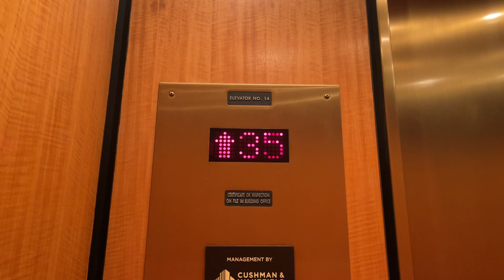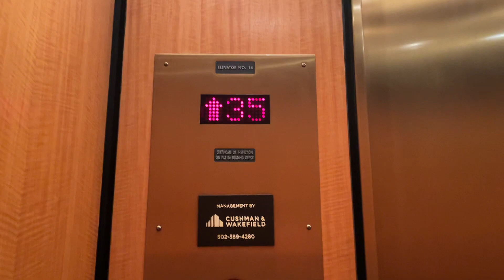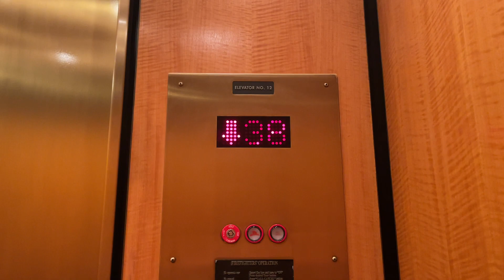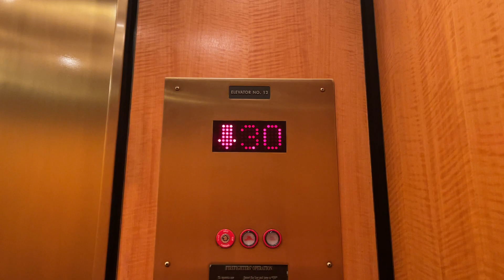Murphy Traction Modded Elevators (30-38) at PNC Tower, Louisville, KY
According to Floridian Elevators, these were originally Armor, but they were modernized by Murphy.  These are the high rise elevators of the building, going all the way up 38 floors.  These are also the fastest in the building, at 1000 FPM!  This is the second tallest building in Louisville, behind 400 West Market.  I attempt to go film those, but was questioned by the security guard at the desk the second I walked through the entrance door.  There is a security desk in this building, and it is right outside of this bank, which is why I was very discrete in the lobby.

Elevator Facts

Modded By: Murphy
Original Brand: Armor
Hoist: Traction
Fixtures: Innovation - Universal
Type: Passenger
Capacity: 3500 lbs

Video Facts

Date Recorded: 6/28/2021
Recording Device: iPhone 12 Pro Max
Video Formats: 1080p, 60 FPS, Ultra-Wide Angle
Other Filmers: None